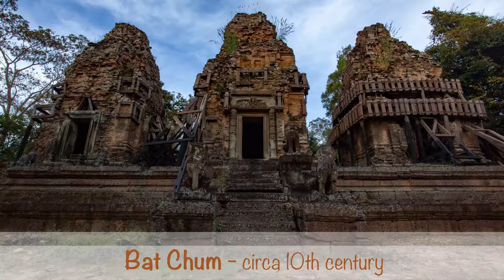Sunrise and Salutations - Pre Rup, Prasat Kravan and Bat Chum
Location: Siem Reap, Cambodia.

This is our final instalment from our 2017 Angkor Trip... always the saddest day to be leaving such a fantastic place :(

We decided to try our luck for a sunrise at Pre Rup and were richly rewarded with magical skies and very few people. This 961AD temple is such a beautifully serene place that it remains one of the most treasured memories of the trip for me. Sitting there, watching the skies light up while listening to distant chanting from a monastery, roosters crowing and the occasional tuk tuk - totally enchanting! We were so caught up that we didn't actually take a lot of footage - Sorry about that!!

After Pre Rup, we slowly headed back to town visiting Bat Chum and Prasat Kravan on the way... If you haven't visited Prasat Kravan, make sure you add it to your next itinerary - the carvings are completely next level! And whatsmore, they're carved into brick!!

And so ends our adventure... thankfully its now only a few months until we return!

We highly recommend Rohatt Cafe for their wonderful food and the gorgeous atmosphere of their cafe - we can't wait to return!

Also a special shout out to our lovely friend Sarorn Sen who drove us around in his Tuk Tuk and looked after us so well for this whole trip  xx

If you have any questions about avoiding the crowds at the Angkor temples, please leave them in the comments below!